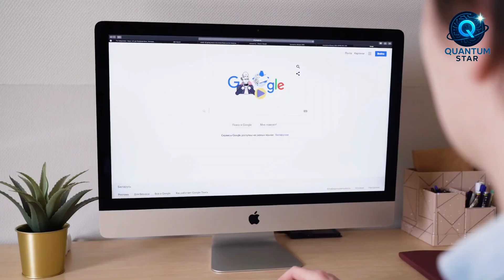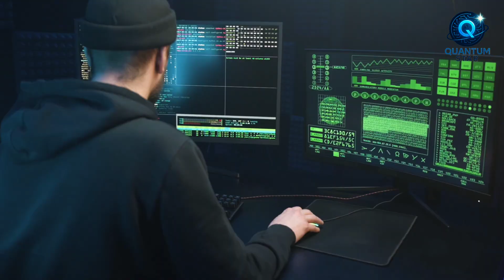Neuralink Explained: Elon Musk’s Brain-Tech Revolution! | Human Trials & Future of AI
Neuralink’s brain-chip revolution: controlling computers with thoughts, curing paralysis, and the future of human-AI symbiosis. Discover Elon Musk's master plan 🧠

Elon Musk is building an advanced brain-computer interface that will transform human evolution. In this video, we explore Neuralink’s most powerful innovations including the N1 Implant, the R1 Surgical Robot, the Telepathy app, potential memory restoration, emotional regulation, and the merging of biological intelligence with artificial intelligence.

These aren't sci-fi concepts—they're real technologies being tested on humans right now. The N1 chip, with 1,024 electrodes, records brain activity faster than any existing device. The R1 robot performs surgery with micron-level precision to avoid blood vessels. First human patients are already controlling mouse cursors and playing chess purely by thinking.

By 2030, this technology could redefine human limits, allowing us to compete with advanced AI. From restoring vision to the blind (Blindsight) to enabling telepathic communication, Neuralink represents the biggest leap in neuroscience history.

Watch to understand: how the N1 chip works, why the R1 robot is crucial, the success of the first human trials, how it impacts memory and emotions, and the ethical debate surrounding brain-hacking and privacy.The future of humanity depends on this technological breakthrough. Whether for medical cures or superhuman capabilities—Neuralink is the gateway to the next stage of evolution.

TIMESTAMPS:
0:00 – Introduction & The Cyborg Future
0:35 – What is Neuralink? (N1 Chip Explained)
1:15 – The R1 Surgical Robot: Precision Engineering
2:00 – How It Works: Neurons to Digital Signals
2:45 – First Human Trials: Controlling Computers with Thoughts
3:30 – Curing the Incurable: Paralysis & Blindness
4:45 – Future Vision: Memory, Emotions & AI Symbiosis
5:35 – Conclusion: Is Humanity Ready?

WHAT YOU'LL LEARN:
✓ How the N1 Implant connects directly to neurons
✓ The role of the R1 Robot in safe implantation
✓ Real-world results from the first human patients (2025 Updates)
✓ How thoughts are converted into computer actions
✓ The potential to cure blindness and spinal cord injuries
✓ Neuralink’s roadmap: From "Telepathy" to "Blindsight"
✓ The risks of brain-computer interfaces (BCI)
✓ How this technology competes with or joins AI
✓ The science behind downloading memories and skills

ENGAGE WITH US:
👍 LIKE if this brain-tech revolution excites you
💬 COMMENT: Would you ever implant a chip in your brain? Yes or No?
📤 SHARE this with friends who love future technology